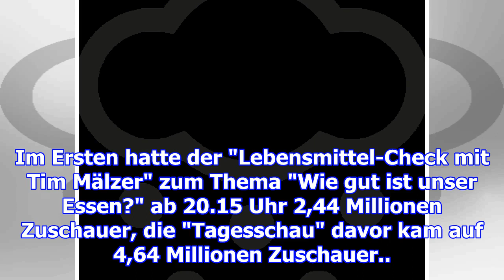Zdf liegt mit "der polizist, der mord und das kind" vorn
Mit seinem TV-Drama "Der Polizist, der Mord und das Kind" stieß das ZDF am Montagabend mit 5,54 Mill...